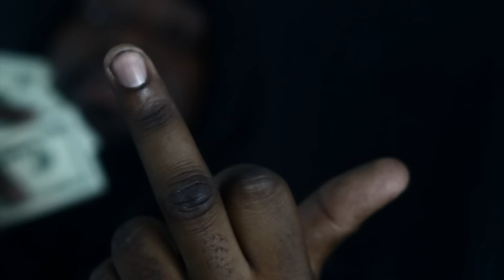LEROY LOVE FT PMONEY- FUCK DA FEDS